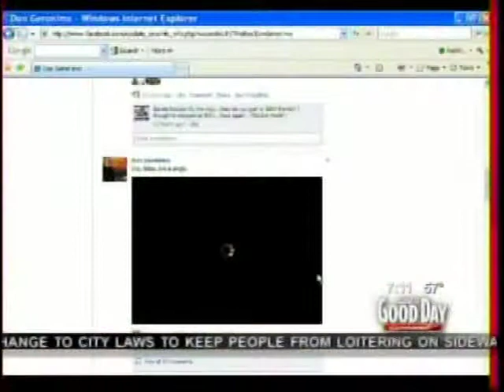Don Geronimo The Cat Lady Good Day Sacramento 06-10-2011.mpg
Don Geronimo The Cat Lady Good Day Sacramento 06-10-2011